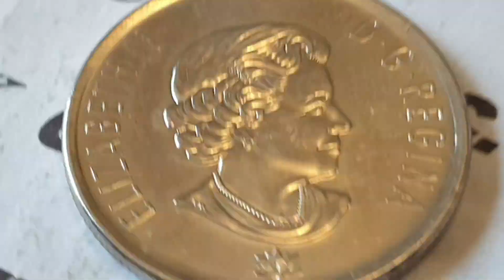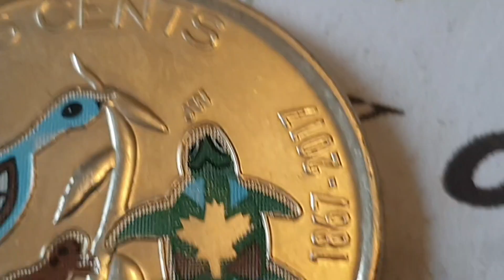Canada 2017 25 Cents Coin Hope For Green Future Coloured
Country - Canada

Date and Coin - 2017 25 Cents - ( Circulated ) Hope For Green Future ( Coloured )

Obverse side of the coin Engraver or Designer - Susan Taylor & Susanna Blunt
Reverse side of the coin Engraver or Designer - Joelle Wong
Specification
Composition - 3 Ply Nickel Plated Steel
Edge - Reeded
Edge Inscription -

Minted by - Royal Canadian Mint of Winnipeg, Canada
Mintage - - Circulated
Mintage - 25,000 - Proof
Mintage - - Uncirculated
Mintage - -  Specimen

Notes - Canada 150th anniversary

There is no known figures for mintage's of the circulated coloured coins.